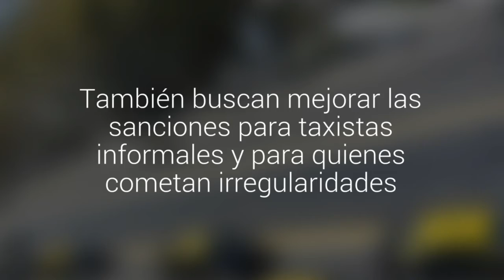Flota de taxis seguirá congelada en Santiago como primera medida contra Uber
El gremio trabaja con el Ministerio de Transportes desde julio para regular o prohibir las aplicaciones como Cabify y Uber. También buscan mejorar las sanciones para taxistas informales y para quienes cometan irregularidades.